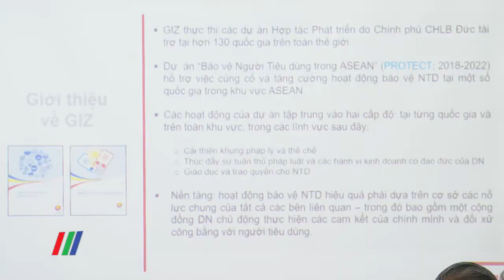Hội nghị triển khai chương trình doanh nghiệp vì người tiêu dùng và hệ thống tổng đài 1800.6838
Nhằm xây dựng công cụ hỗ trợ doanh nghiệp nhận thức và thực thi đúng quy định pháp luật bảo vệ người tiêu dùng cũng như nâng cao hiệu quả bảo vệ người tiêu dùng toàn diện tại doanh nghiệp, vừa qua, tại Hà Nội đã diễn ra Hội nghị triển khai chương trình doanh nghiệp vì người tiêu dùng và hệ thống tổng đài 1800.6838…